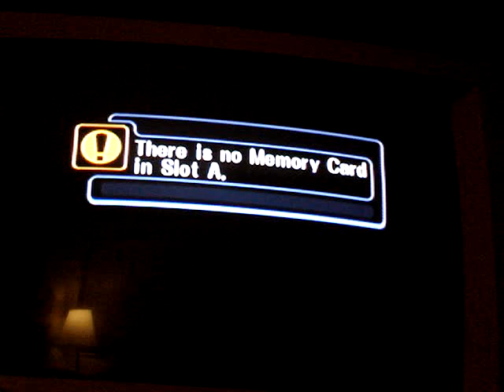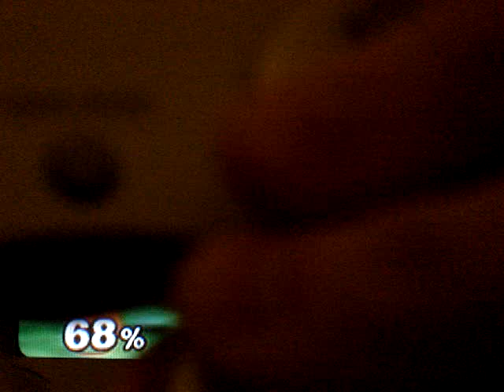SSBM: Bowser Glitch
A glitch that is based on MASTERLINKX video called "World of smash bros.: the episode after the first one". And as you can see, you dont need a memory card.